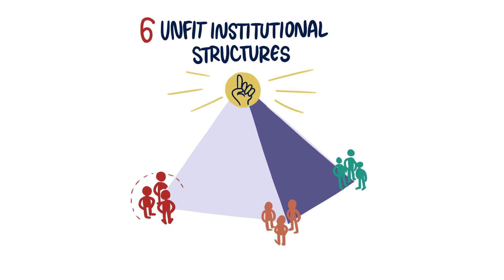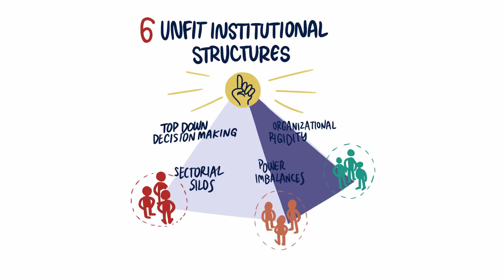Unfit Institutional Structures. Driver of injustice #6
This video is part of a series on the 10 drivers of urban injustice related to sustainability.

Panagiota Kotsila from the Barcelona Lab for Urban Environmental Justice and Sustainability (BCNUEJ) explains driver #6 'unfit institutional structures'. This driver refers to those aspects or functions of organizations, public offices, administrations and authorities that deal with urban governance and stand in the way of achieving just outcomes in urban sustainability.

The videos are part of the UrbanA project, which takes up the challenge to co-creatively synthesise and broker knowledge for sustainable and just cities and translate this knowledge into action.